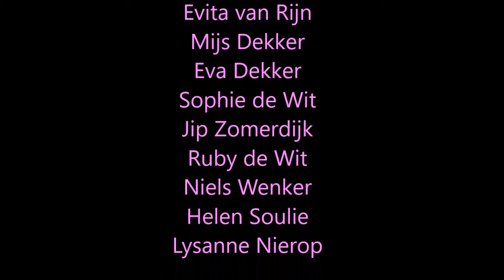Oek jong Legally Blonde